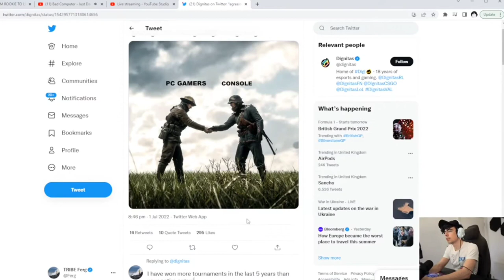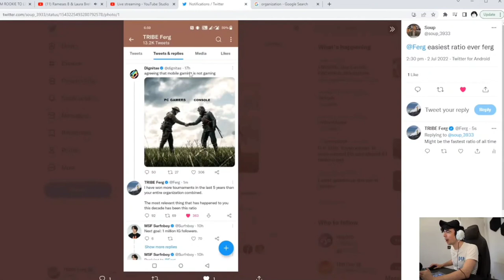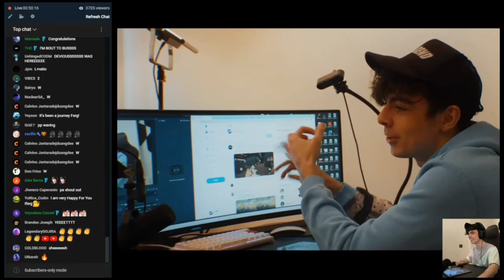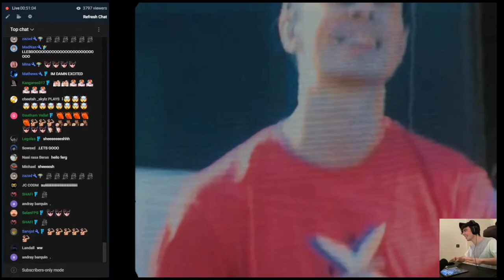iFerg's Best moments in 2022.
iFerg's Top 5 Best moments in 2022

iFerg's Youtube channel

codm live
iferg live
iferg plays
iferg clips
iferg battle royale